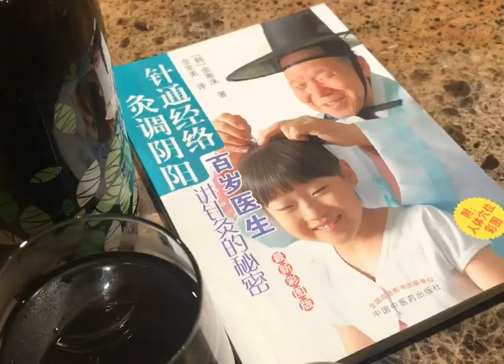羅漢果山楂茶Monk fruit & Hawthorn Berry Tea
久咳之後, 咽干喉痒便秘, 潤肺止咳化痰通便
Alleviate dry chest cough, Relieve dry and itchy throat, Reduce Phlegm and constipation, anti-inflammation